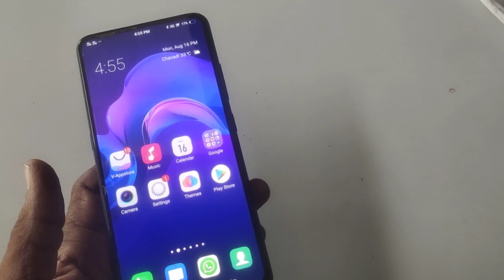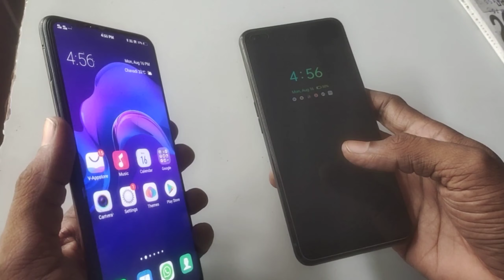realme X50 Pro vs vivo V15 Pro Camera Comparison 👍👌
vivo V15 Pro Vs realme X50 Pro